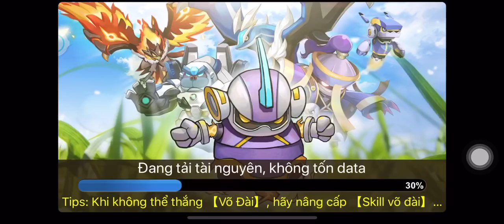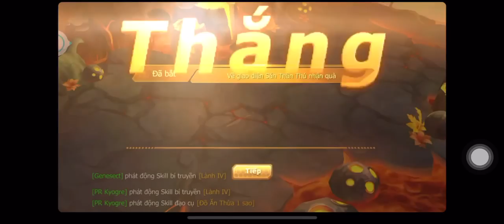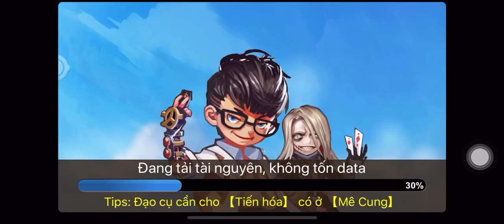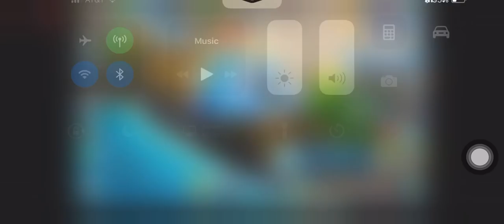Poke đại chiến #17, tiếp tục phần 2 của ngày 26/11/2017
"God Is a Girl" by Nightcore Listen ad-free with YouTube Red
The Script - Hall of Fame (Official Video) ft. will.i.am
"Let Her Go" by Nightcore Listen ad-free with YouTube Red
Just A Dream - Nelly (Sam Tsui and Christina Grimmie Cover)
"This Little Girl" by Nightcore Listen ad-free with YouTube Red
"Demons" by Kurt Hugo Schneider Listen ad-free with YouTube Red
✔ Shontelle - Impossible (Rock Cover)
✔ Cover by I Am King